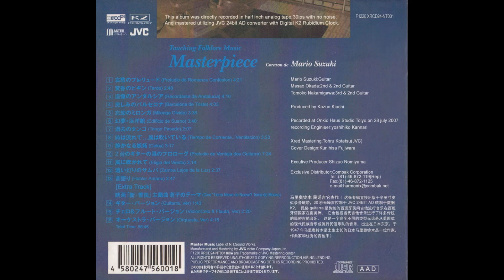Mario Suzuki - Barcelona de Triste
Barcelona de Triste

Mario Suzuki - Touching Folklore Music - Masterpiece (2007)